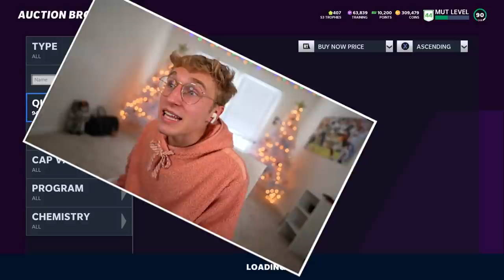Corner of the Endzone DOT..! Wheel of MUT! Ep. #30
papa decides to stop being an absolute bum and learn how to throw saucy corner endzone lasers like a big boy... but will these dots be enough to clutch up the challenge wheel and secure a dub for all the boys cheering him on? you will only know if you watch the video bbabbbbyyy lets get this shtuupid lit shmoney